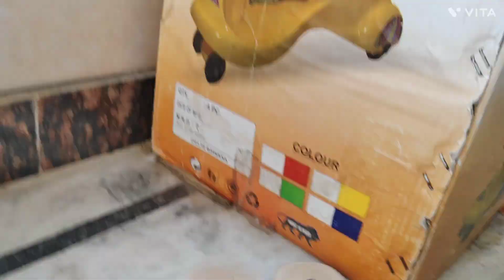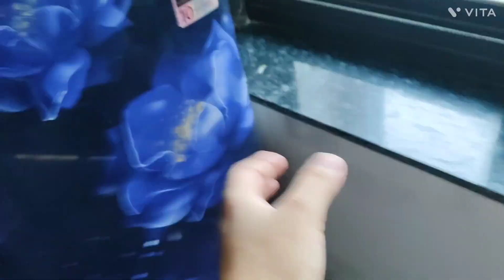🙏🏻😖लोगों को Reply देना भी बहुत जरूरी था?🧐🤷🏻‍♀️बोलने से पहले सोचते🤔नहीं है बिल्कुल भी इसे लोग🥺🤧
please guys mujhe ap sabhi logo ka love and support chahiye 👇🏻🥺
🌺😍My Instagram link 🖇️👇🏻 please follow me 🙏🏻
Releted videos🌺
daily life vlogs|| daily routine|| shopping explore|| travel diaries vlog|| fun with family vlog|| my baby girl lifestyle|| family contents|| emotional love 💕|| self care|| mom lifestyle|| husband-wifelove|| mummylife routine🤱🏻